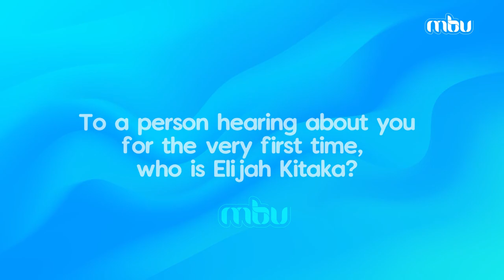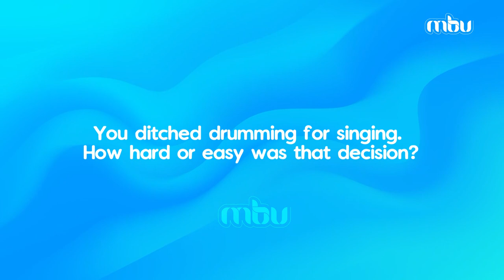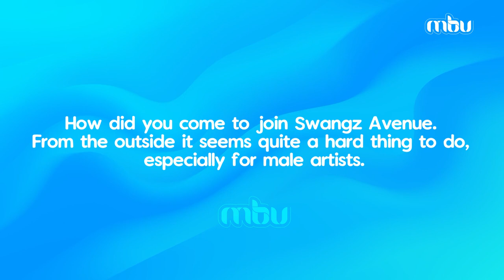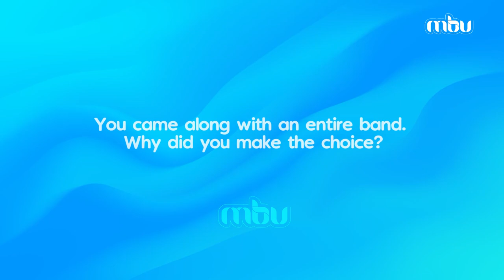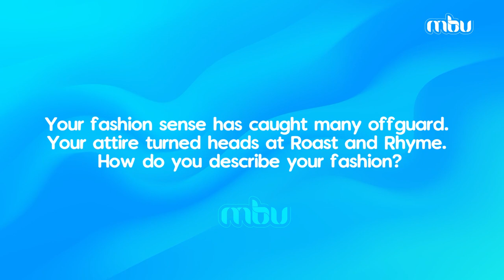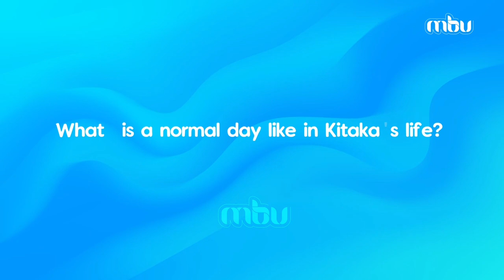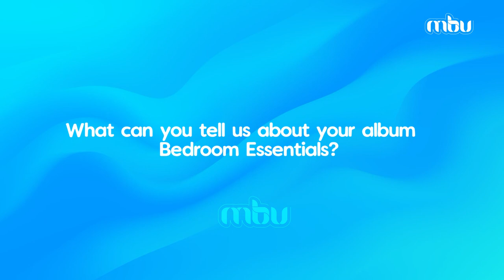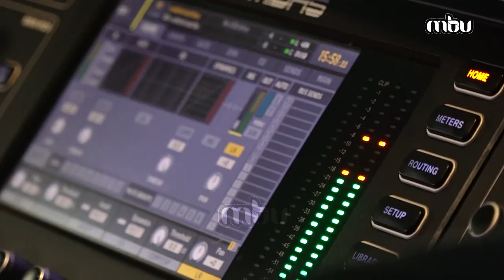Elijah Kitaka's Creative Process and Bedroom Essentials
Ever imagined how Elijah Kitaka prepares for a studio session? Or why his wardrobe is filled with shorts and vests? How about his music style?

He speaks to Mbu about music, life before Swangz Avenue, his new album 'Bedroom Essentials', working with Vinka, and so much more.

CHAPTERS

00:00 Who is Elijah Kitaka?
01:48 Choosing an alias
03:12 Path in music
04:08 "My music is African experimental"
04:40 Drumming, my first love
06:30 Life Before Swangz Avenue
08:30 Joining Swangz Avenue
13:58 "I'm proud of my band"
15:38 Choosing a team
16:18 Standing for Ugandan on an African level
17:37 Dreaming of the GRAMMY
18:06 "I love my shorts, vests, and tattoos"
19:38 Challenges
20:58 Playing instruments and harmony ability
21:50 A normal day in Kitaka's life
23:27 Creative Process in Studio
26:38 'BEDROOM ESSENTIALS'
31:05 Future plans